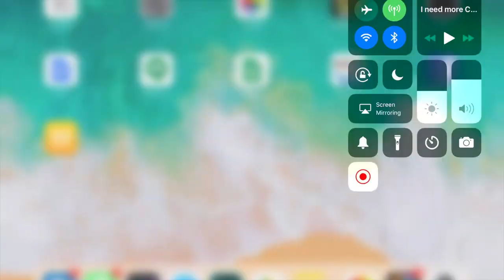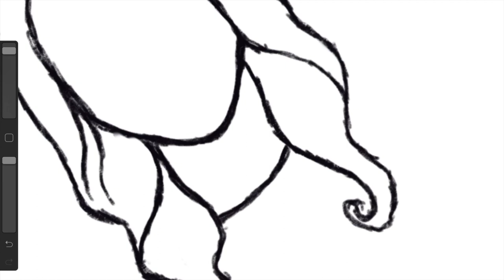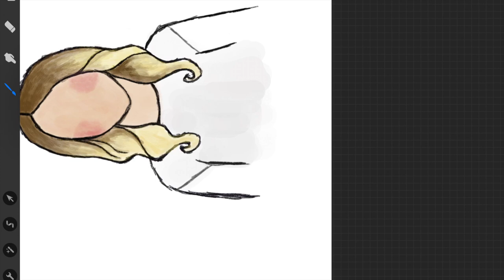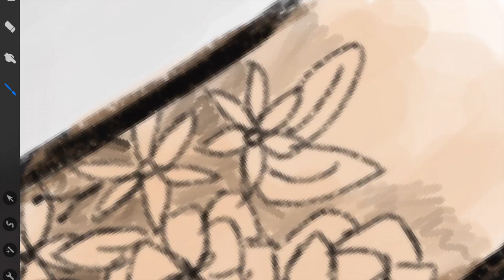DIY - How to draw with procreate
In todays vlog, I show you how I draw a self portrait using procreate :-).